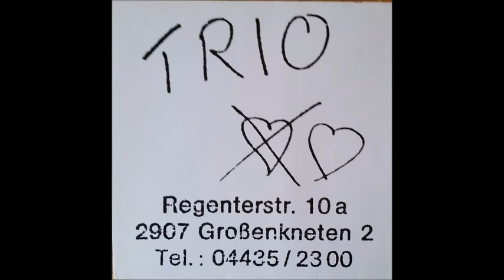Trio - Los Paul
Album: Trio
Track-Nr.: A7
Format: Vinyl LP
Jahr: 1981
Label: Mercury
Land: Deutschland